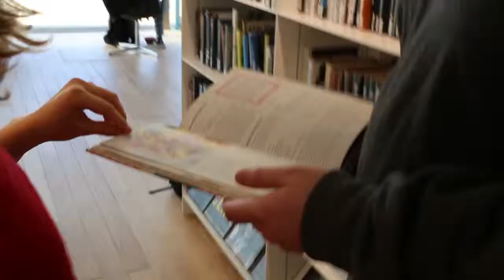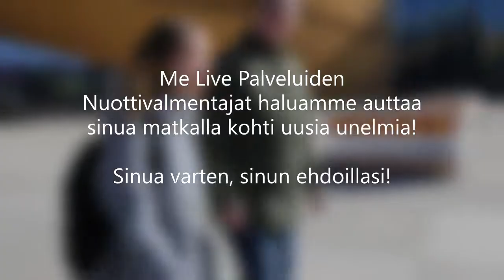Live Palveluiden Nuotti-valmennus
Nuorten NUOTTI-valmennus sopii sinulle, jos et ole vielä löytänyt suuntaa elämällesi, saanut opiskelupaikkaa tai olet vaarassa menettää nykyisen opiskelupaikkasi. Saat henkilökohtaisen valmentajan, jonka kanssa tapaatte sinulle sopivassa paikassa, sinulle sopivaan aikaan ja mietitte yhdessä tulevaisuuttasi. Katso video ja tutustu valmennukseen tarkemmin!